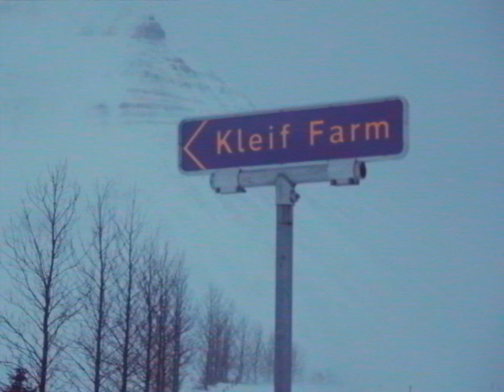ADITOTORO - WIE DU BIST (Official Music Video)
Spotify: Kommt um 23:59 Uhr
Apple Music: Kommt um 23:59 Uhr

Text & Idee: Aditotoro
Produziert von: Prod. by Mary

© AdiTotoro / De Bifferent